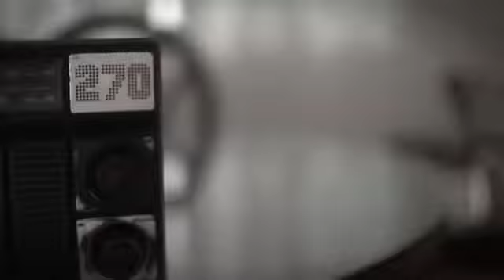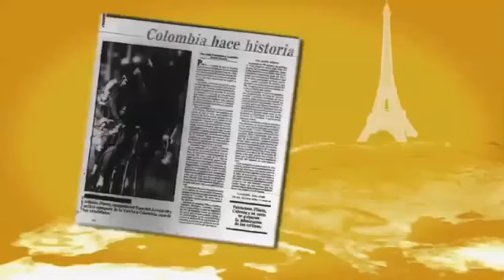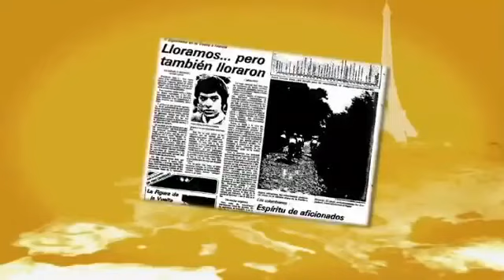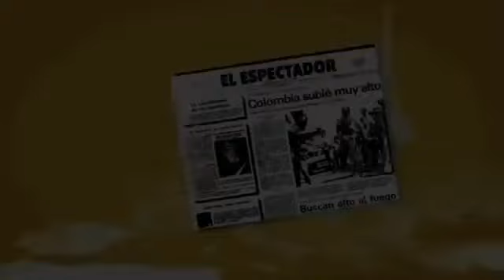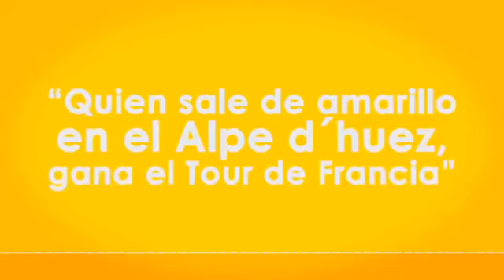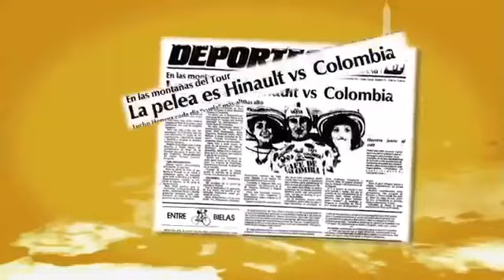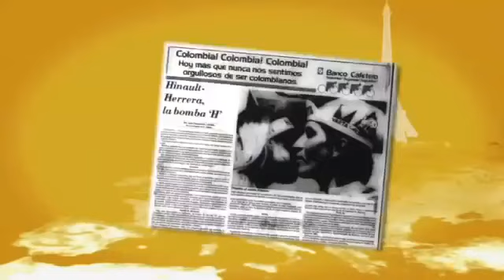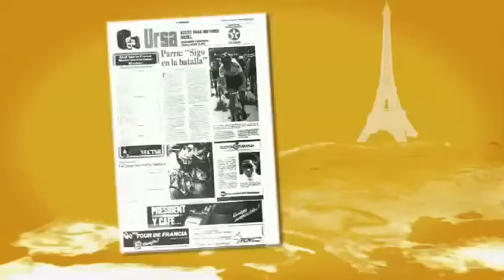Y llegamos a París!! La historia del ciclismo colombiano de los años 80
Reportaje sobre la historia del ciclismo colombiano de los años 80. Desde el sueño cumplido de poder debutar en el Tour de Francia de 1983 hasta los éxitos cosechados tanto por Lucho Herrera como por Fabio Parra, y que culminaron con el tercer puesto de Fabio Parra en el Tour de Francia de 1988, la primera vez que un ciclista colombiano subió al podio del Tour de Francia.